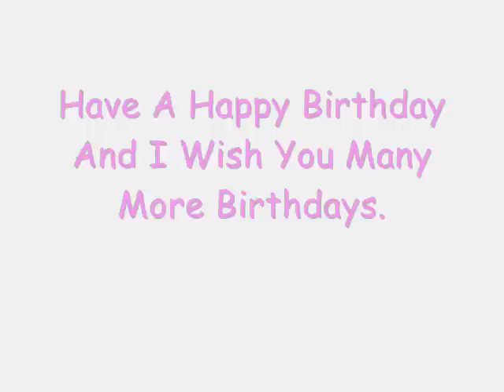Happy Birthday Shannen Doherty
She is my Favorite Actress And I Lover Her Dearly